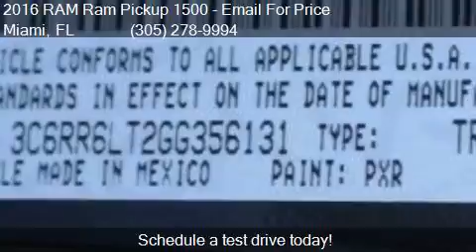2016 RAM Ram Pickup 1500 Big Horn 4x2 4dr Crew Cab 5.5 ft. S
This 2016 RAM Ram Pickup 1500 Big Horn 4x2 4dr Crew Cab 5.5 ft. SB Pickup is for sale in Miami, FL 33157 at DADELAND DODGE CHRYSLER JEEP RAM.

Engine: 5.7L V8
Transmission: Automatic 8-Speed
Color: BLACK
Mileage: 5
Contact DADELAND DODGE CHRYSLER JEEP RAM 16501 South Dixie Highway Miami, FL 33157 to test drive this 2016 RAM Ram Pickup 1500 Big Horn 4x2 4dr Crew Cab 5.5 ft. SB Pickup today.